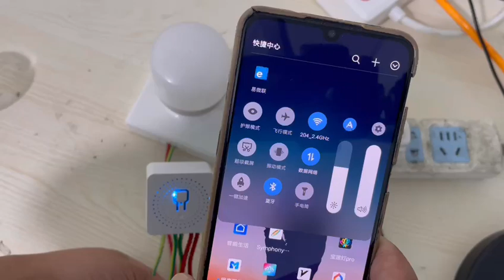eWelink mini wifi switch test connection video